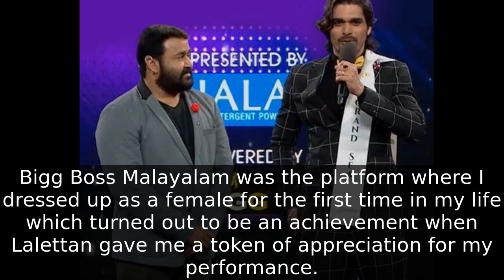Shiyas Kareem gets nostalgic about his make-over in Bigg Boss Malayalam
Actor and Bigg Boss Malayalam finalist Shiyas Kareem has recently shared a snippet video of one of his favorite performance in the show.
In a task, Shiyas was asked to do a makeover and the team dressed him like a woman.
Shiyas Kareem performance was appreciated by everyone.
As a token of appreciation, host Mohanlal gave a special gift to Shiyas during the show.
Shiyas has now posted the video on his social media account thanking Mohanlal and the Bigg Boss team.
Shiyas Kareem also narrated the experience of dressing up as a girl for the first time in his life.
Bigg Boss Malayalam was the platform where I dressed up as a female for the first time in my life which turned out to be an achievement when Lalettan gave me a token of appreciation for my performance.
Later on, winning the best actor award for the Bigg Boss Season 1.
Endless Thanks to Lalettan," reads Shiyas Kareem's post.
Along with the video, Shiyas has also thanked Srinish Aravind and Pearle Maaney for their support.
He also mentioned them as brother and sister he found from the show.
Thanks to Srinish & Pearle for the support you guys gave me throughout the season, I'm really glad I found a brother & sister through this season.
Big Hugs to you my dearies!, Shiyas Kareem wrote.